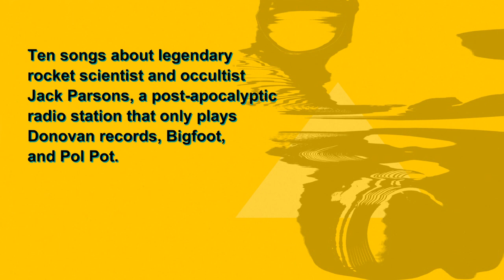Omnivore Luke Haines Peter Buck trailer